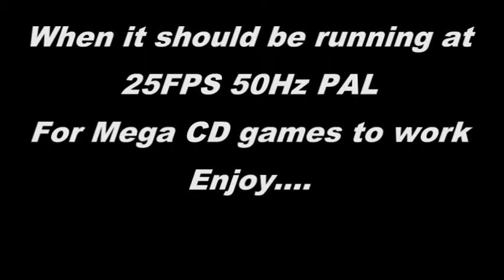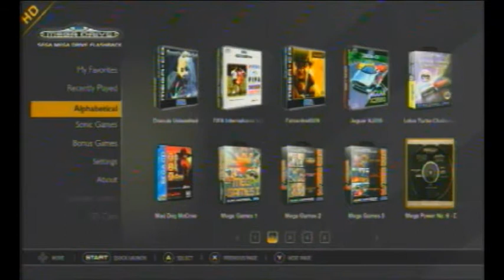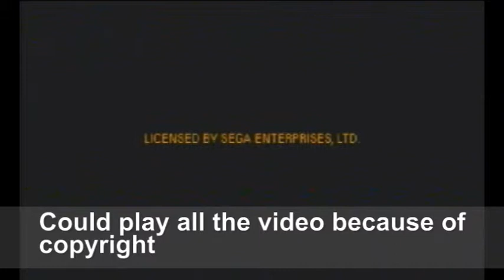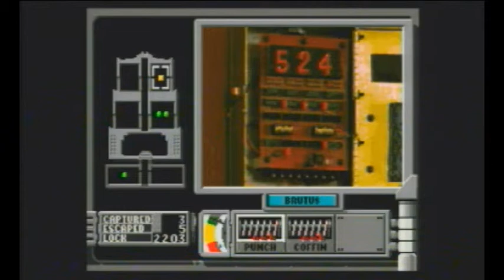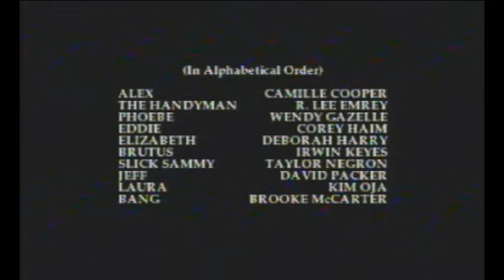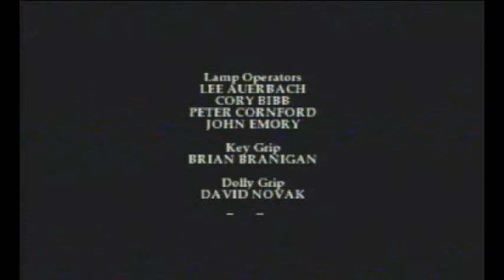ATGames Mega Drive Flashback Console 2018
Playing  Mega Power No. 6 - Demo Disc #2 and Double Switch Mega CD Game, its sound is out of sync with demo and game by one second because the ATGames MD Flashback 2018 is re-badged Genesis Flashback 2018, it has Mega Drive logo in place of the Sega Genesis logo and its running at 60Hz 30 FPS not 50Hz 25 FPS so FMV PAL Mega-CD games don't play on it properly so you have to play Sega-CD US games.
Its down to the way they made the software in them, it was made for the US market,they were imported by other companies to that country, like Argos imported it into the UK and Five Star Games in Australia, It uses the same hardware and software as the Genesis Flashback 2018.Thats why there is only updates for the US Version and why the EU Version has no About.